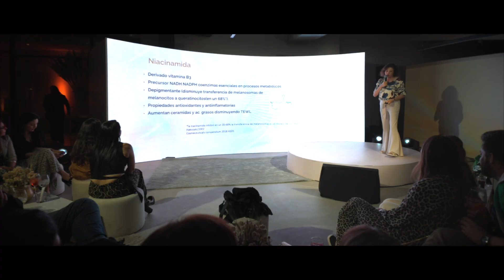Lanzamiento Isidin Melaclear Advanced